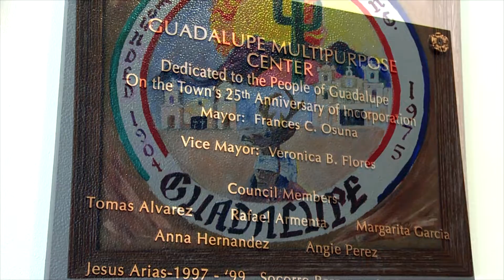The Yaqui Tribe Working to Preserve Culture and Traditions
We’ve all heard of the Hopi and Navajo, but there’s a community of people native to Mexico who are also working to preserve their tribe’s culture and traditions.